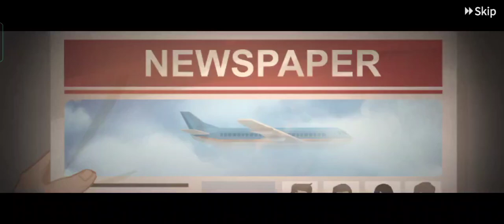Games for Android & iOS 2022 (Offline/Online) | New Games for Android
All Right to above Music Label xu0026 No Copyrights Infringement intended. All rights reserved to the respective Owners DISCLAIMER: -Copyright Disclaimer under Section IOT of the Copyright Act 1976,allowance is made for x"fair use x" for purposes such as criticism, comment, news reporting, teaching, Schorlship, and research. In This Game, GTA 5 Like  Big Open World Area, Great Graphics, Interesting Gaming Features,Everything is like GTA 5. So Watch The Video Full, Then Only You Can Choose The Best High Graphics Games For Yourself.

💞Download Link💕

top 10 high graphics games for android 2022
top 10 high graphics games for android
top 10 new high graphics games for android 2021
top 10 offline high graphics games for android 2021
top 10 new offline games for android 2021
android games